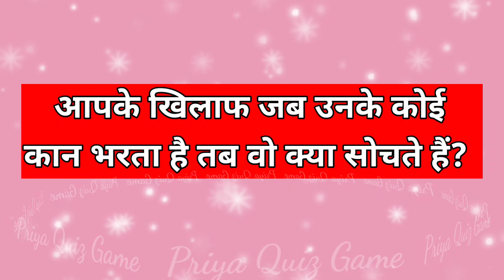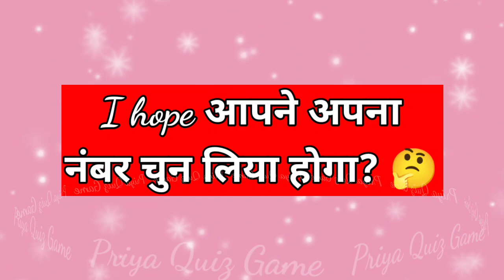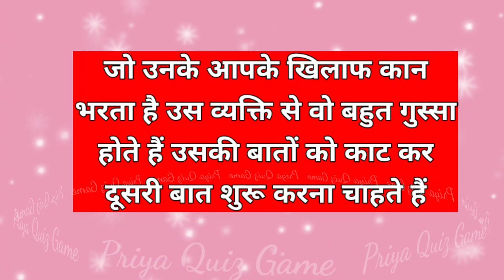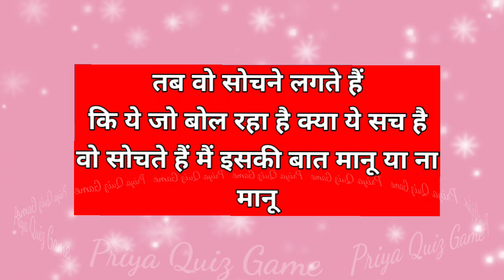aapke khilaf jab unke koi kaan bharta hai tab wo kya | love game| lover